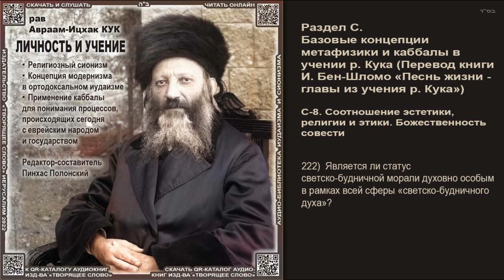222. Является ли статус светско будничной морали духовно особым в рамках всей сферы «светско будничн